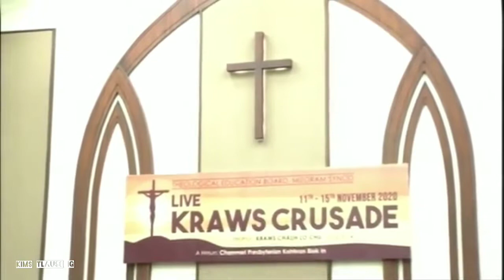Duhsaki - A saw raltiang tlangah